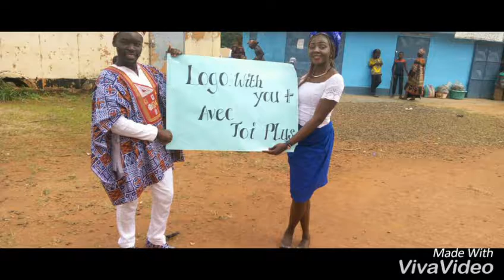Closing of the Jubilee year in Calasanzian's schools PIARIST Fathers of Africa Central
Most of the activities of the closing of the Jubilee year in Calasanzian schools of the Province of Africa Central took place during the Calasanzian week. We thank God for the success of the Jubilee year in our Province